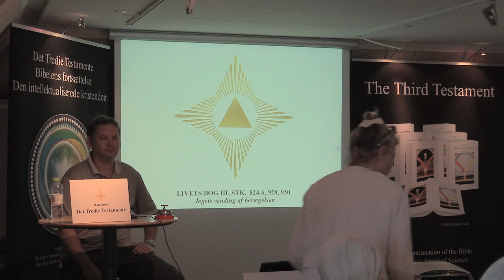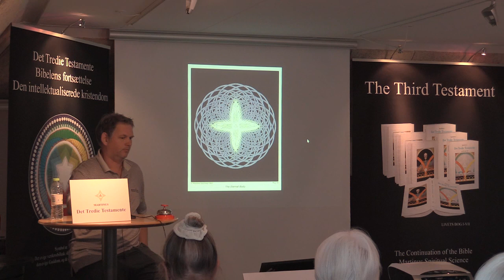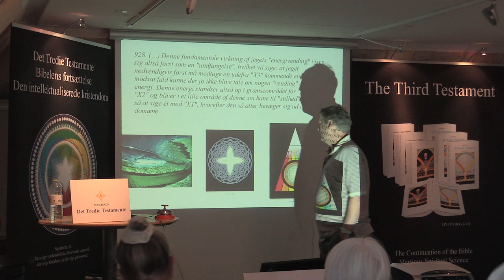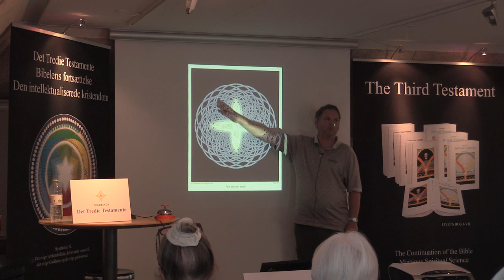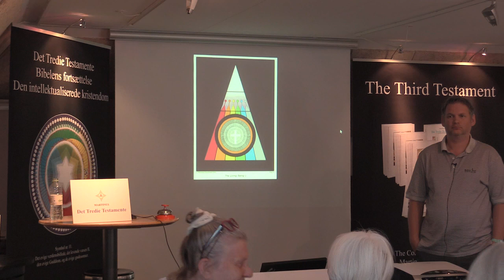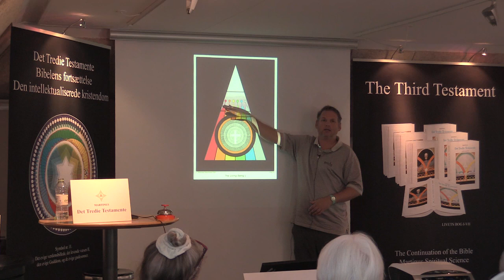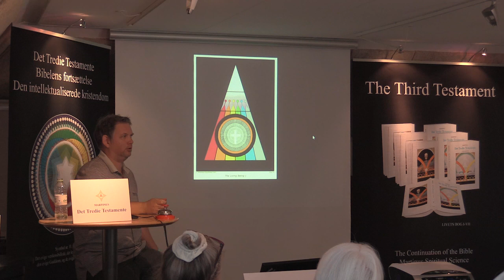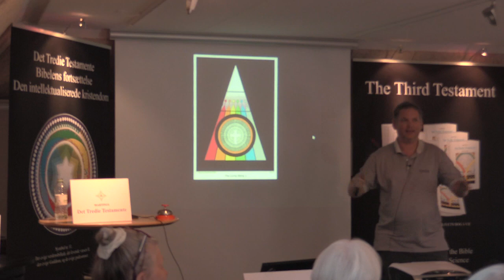Jegets vending af bevægelsen, v/Bob Zauner.